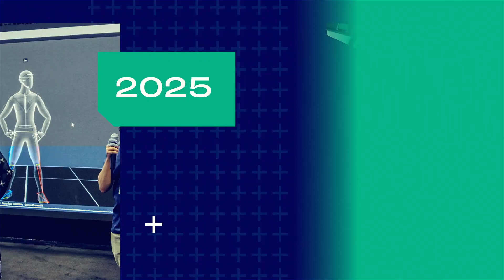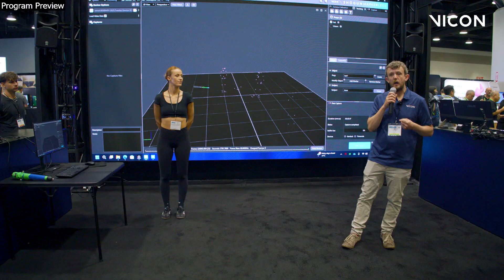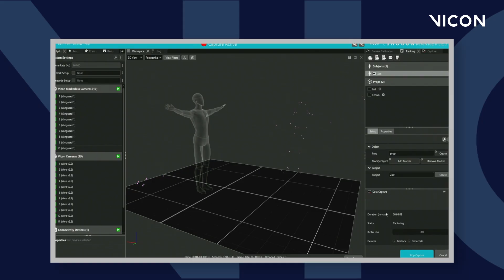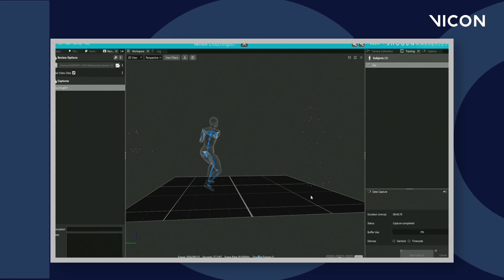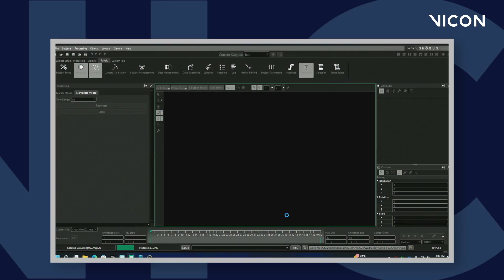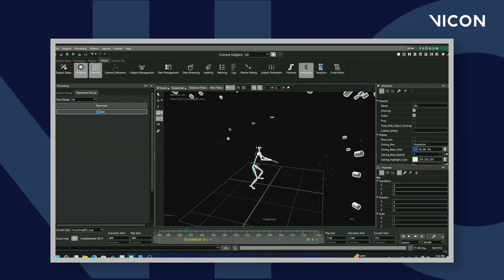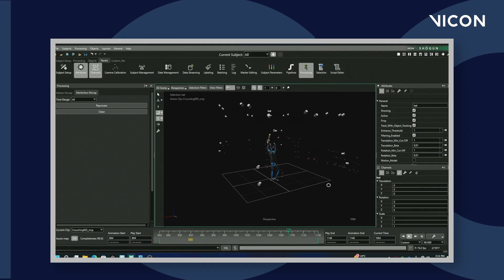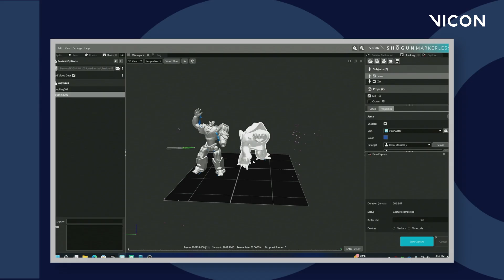Vicon at SIGGRAPH 2025: Markerless Motion Capture for Games and Cinematic Sequences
Vicon at SIGGRAPH 2025: Rapid Prototyping Gaming and Cinematic Sequences with Markerless Motion Capture